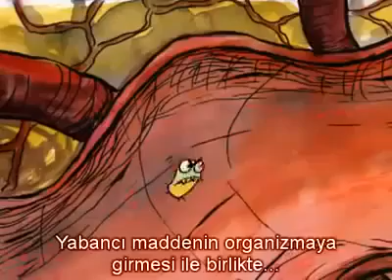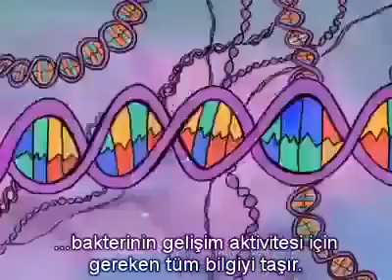Mutasyon-Seçilim: Bakteri direnci